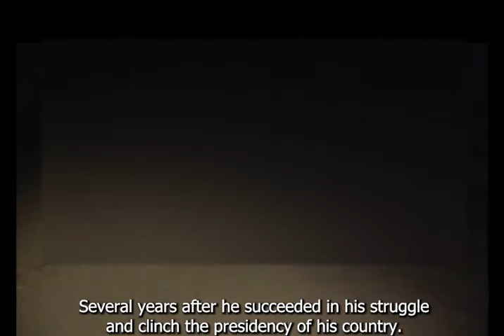From Rebel Leader to President: The Story of Laurent Kabila of the Democratic Republic of Congo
This video narrates the story of the rise to power of Laurent Kabila of Congo. He was a notorious rebel leader who later became the President of the Republic of Zaire but who immediately changed the name of his country to the Democratic Republic of the Congo. This video is made for your viewing pleasure.